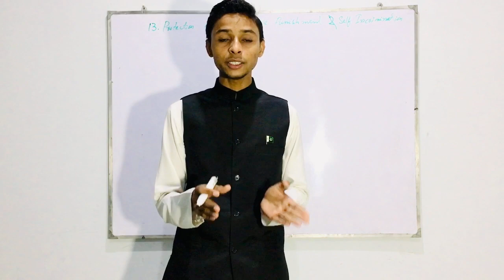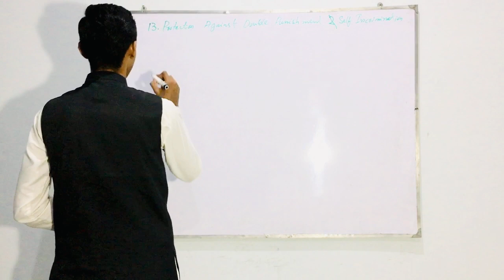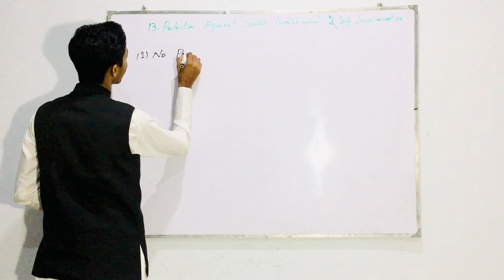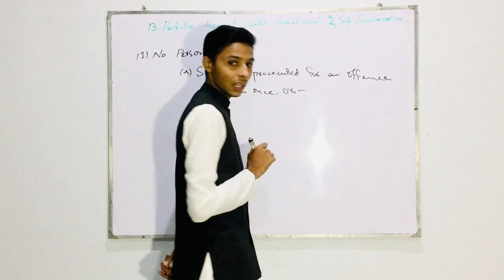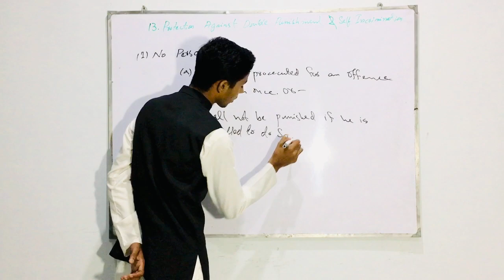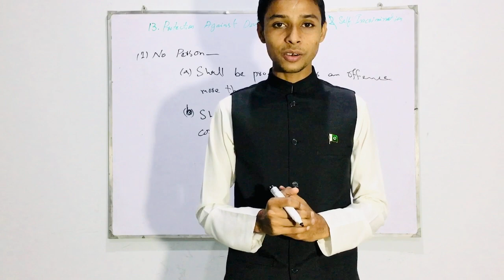13. Protection Against Double Punishment And Self Incrimination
We are taking classes of Law subjects, which are unique and knowlegable. Our lectures are easy to understand everyone can understand it easily by watching it carefully. we take classes of following subjects.
1. The Constitution of Pakistan
2. Introduction to law
3. Political Science
4. CrPC
5. PPC
6. CPC
7. LAT Preparation
and other Law subjects.

We provide Unique and athentic knowlege to our viwers as they can get perfect education and lead others in future because Law is the only one field which teaches us leadership qualities. We have examples of such great leaders like Muahmmad Ali Jinnah (Quiad-e-Azam), Allama Muhammad Iqbal, Liaquat Ali Khan, Zulfiqar Ali Bhutto and many others at National and International level.
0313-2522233